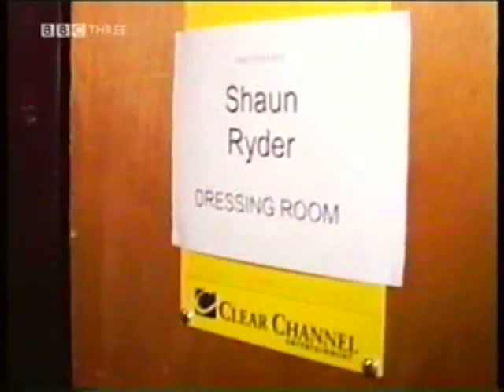Shaun Ryder from Happy Mondays joins Inspiral Carpets onstage 2003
Da one and only Shaun Ryder surprisely joins Inspiral Carpets during the encore at their reunion gig in Manchester,2003. He starts singing "24 hours party people"
over the music of Carpets' "Commercial Rain" and it's immediately magic!
"I hope you're mooooing me, not boooooing!"